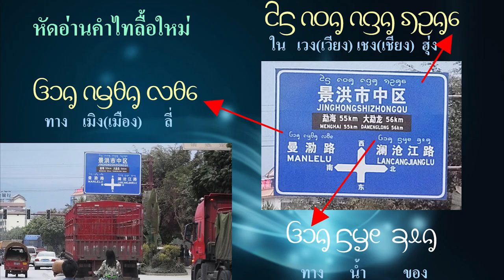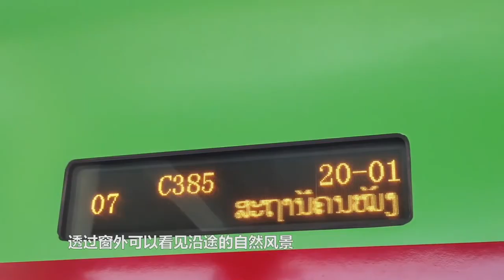เรื่องเล่า 5 นาที รถไฟลาว - จีน 高速火车 中老铁路 # 7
ผมไปค้นข้อมูลว่ารถไฟความเร็วสูงของจีน ที่แล่นจากเมืองคุนหมิง มาถึงเวียงจันทน์ ผ่านสถานีอะไรบ้าง ผมได้เห็นภาพหนึ่งที่สถานีสิบสองปันนา เขียนด้วยอักษรไทลื้อใหม่ว่า ถลา 12 พันนา อ่านว่า ถลา 12 ปันนา ออกเสียง พ เป็น ป นะครับ อักษรไทลื้อใหม่มักจะนำมาเขียนป้ายบอกทาง ป้ายถนน สถานที่ท่องเที่ยว ผมไปสิบสองปันนา เมื่อปี 2009 หรือ พ.ศ. 2552 เห็นอักษรไทลื้อใหม่ก็งง เพราะอ่านไม่ออก แต่ไทลื้อเก่าอ่านออกเขียนได้อยู่แล้ว จากนั้นมาก็เลยมีโอกาสได้ศึกษาและอ่านอักษรไทลื้อใหม่ เห็นที่ข้างรถไฟเขียนว่า ถลา 12 ปันนา มีคนที่อยู่ใกล้ตัว อธิบายว่า ถลา คือการเคลื่อนที่ไปโดยไว คำภาษาไทย เช่น นกถลาลงมาจับปลาเป็นอาหาร เด็กวิ่งถลาเข้าหา สรุปว่าเป็นการพุ่งตัวไปโดยเร็ว
             ภาษาลาว ຖະຫຼາ หมายถึง ເຈີດໄປ เจิดไป คำที่เขียนข้างรถไฟ ตรงกับคำภาษาจีนว่า 西双版纳高铁站 หมายถึง สถานีรถไฟความเร็วสูงสิบสองปันนา มาดูเส้นทางรถไฟจากคุนหมิงต่อครับ จากคุนหมิงก็ลงมาทางใต้ ที่เห็นเส้นทางขาดไปเป็นช่วง ๆ นั้นคือการลอดเข้าไปในอุโมงค์ จากนั้นก็มาถึงสถานี อวี้ซี  จากสถานีคุนหมิง จะมาถึงสถานีอวี้ซี ระยะทาง 88 กม. จะแล่นด้วยอัตราเร็ว 200 กม.ต่อชั่วโมง ตั้งแต่ อวี้ซี ไปโม่หาน หรือบ่อหาน ระยะทาง 507 กม. จำกัดจำกัดความเร็วสูงสุดไว้ที่ 160 กม.ต่อชั่วโมง หมายความว่าในจีนเองก็แล่นด้วยความเร็ว 160 กม./ชม. เพราะสาเหตุที่เคยเล่าให้ฟังว่า การใช้ความเร็วสูงเหมาะสำหรับทางราบเท่านั้น แต่ถ้าแล่นผ่านอุโมงค์ และสะพานยกระดับ การใช้ความเร็วสูงจะก่อให้เกิดปัญหามากกว่า คือมีข้อเสียมากกว่าข้อดี
            การแล่นเข้าอุโมงค์ด้วยความเร็วสูง ความดันภายในอุโมงค์จะสูงกว่าปกติมาก ผลก็คือหูอื้อ คิดดูว่าการขึ้นเครื่องบิน หูอื้อ 2 ครั้ง คือตอนขึ้นกับลง ถ้าเข้าอุโมงค์ 75 แห่ง หูอื้อ 75 ครั้ง ไม่ใช่เรื่องสนุกเลย นี่หมายถึงถ้าใช้ความเร็ว 250 กิโลเมตรต่อชั่วโมงนะครับ อีกอย่างการแล่นด้วยความเร็ว 250 กิโลเมตรต่อชั่วโมงเหมาะกับการใช้การเดินทางระยะไกลที่สถานีรถไฟอยู่ห่างกันมาก ๆ เช่น การเดินทางจากจีนไปธิเบต จะใช้ความเร็ว 300 กิโลเมตรต่อชั่วโมงก็จะไม่แปลกใจอะไรเลย
          ในลาว สถานีแต่ละแห่งห่างกันโดยเฉลี่ย 50 กิโลเมตร การเร่งความเร็ว ยังไม่ถึง 250 กิโลเมตรก็ต้องลดความเร็วเตรียมหยุดรถ รถไฟความเร็วสูง การลดระดับความเร็วต้องอยู่ห่างจากสถานีมากไม่ใช่ว่าเข้าใกล้ ๆ 300 เมตรจึงหยุด แบบนั้นทำไม่ได้ เปรียบกับการเร่งความเร็วรถยนต์ เร่งขึ้นแล้วก็เตรียมจอด จอดแล้วเมื่อเริ่มออกเดินทาง ต้องเร่งให้เร็วขึ้นแล้ว ก็เตรียมจอด การเดินทางลักษณะนั้น คนนั่งจะรู้สึกไม่สบาย เพราะความเร็วแต่ละช่วงไม่เท่ากัน ความสบายอยู่ที่การนั่งด้วยความเร็วสม่ำเสมอ การใช้ความเร็ว 160 กิโลเมตรทั้งในจีนและในลาว จึงมีความเหมาะอย่างยิ่ง การเดินทางจากคุนหมิงมาถึงเวียงจันทน์ ใช้เวลา 10 ชั่วโมง จึงมีความเหมาะสมแล้ว